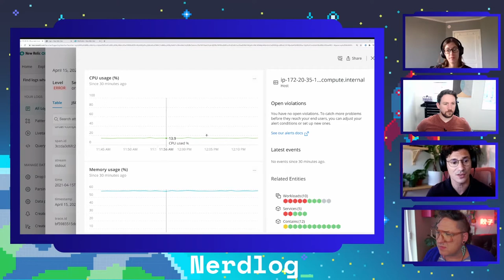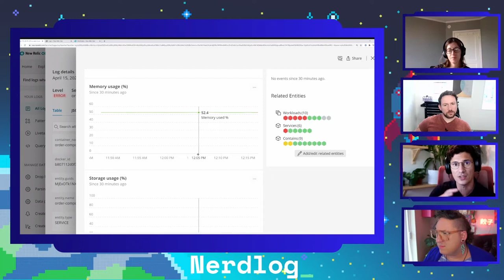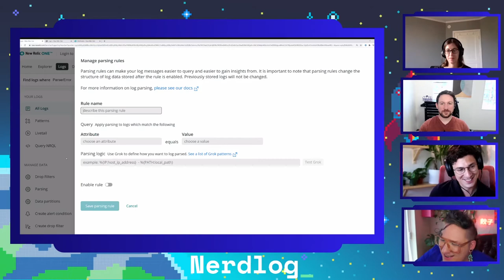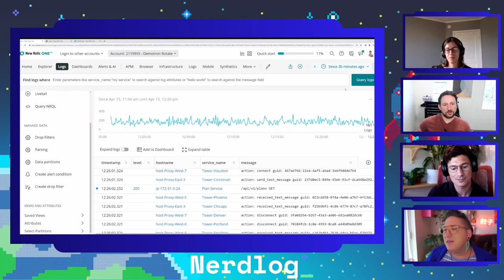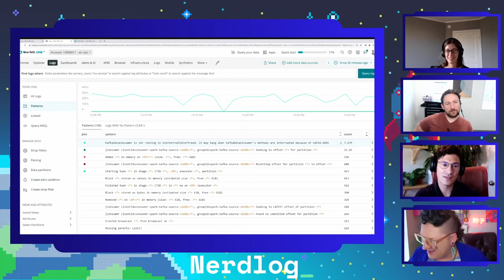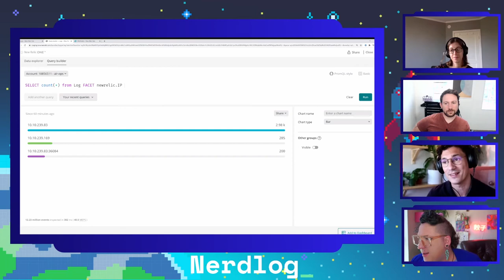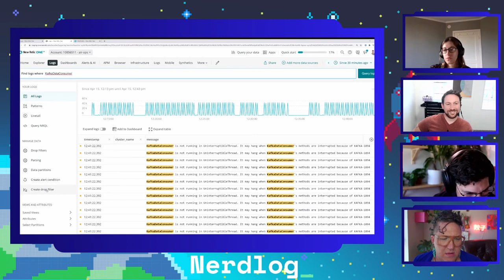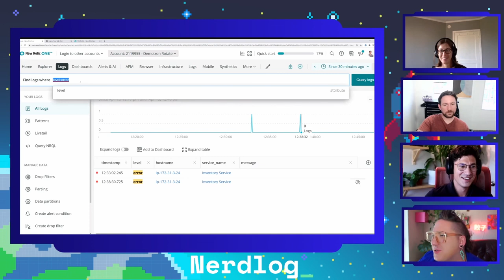Parse Logs Faster with Machine Learning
Split and organize log data into to gain more insight into your stack and build better queries and alerts. Sign up for a free New Relic account

0:00 - Intro
5:25 - Log Patterns Overview
11:20 - Creating an alert (condition) from a log pattern
16:45 - Preview of log parsing
20.06 - Preview of data partitioning
34:54 - Searching and filtering millions of log messages
37:10 - Drop patterns using drop filters

Guests: Julian Giuca, Rebecca Holzschuh, Aaron Bassett